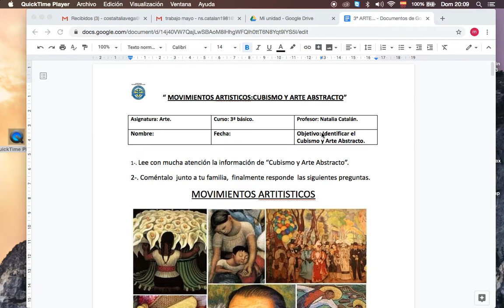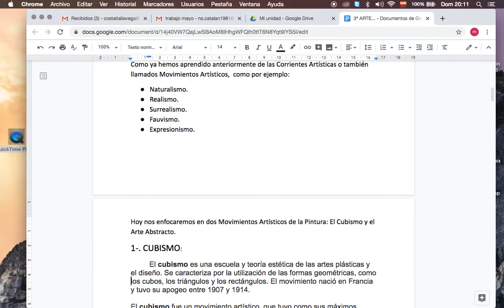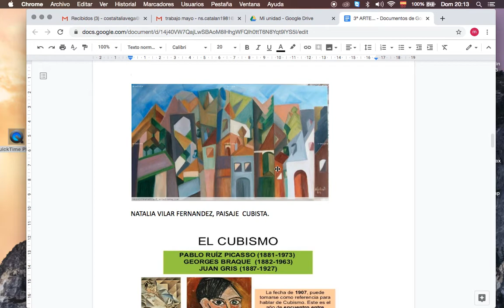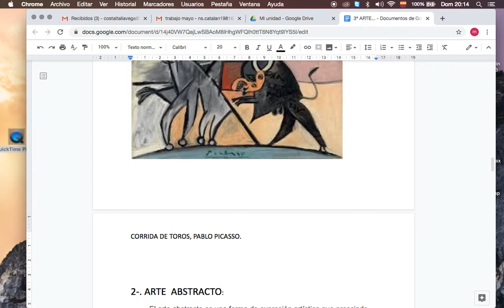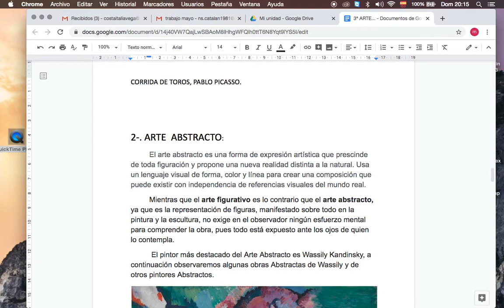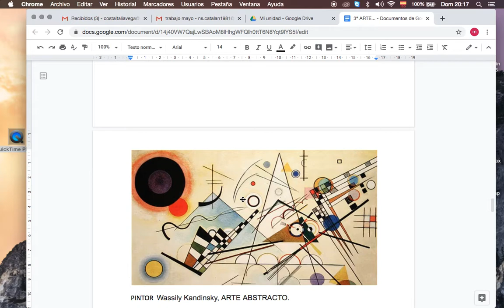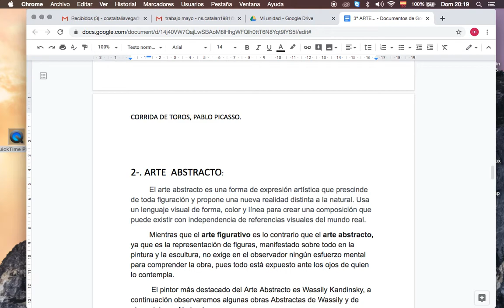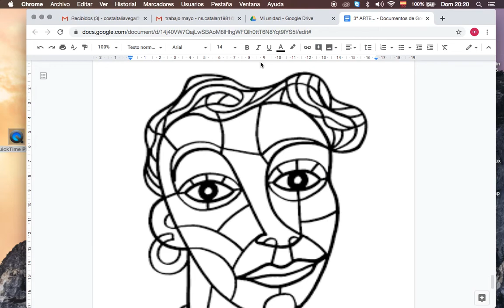3ª Arte 18/05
Cubismo y Arte Abstracto